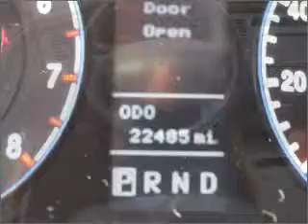2008 Hyundai Azera in Atlanta Lawrenceville, GA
719 W. Pike St
Atlanta Lawrenceville, GA 30045

2008 Hyundai Azera
5-Speed A/T
Mileage:22485